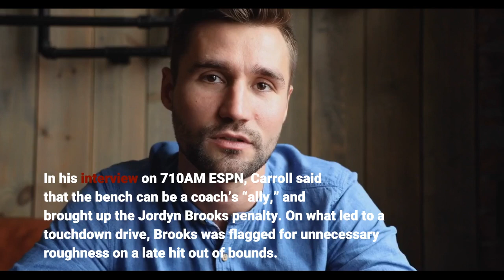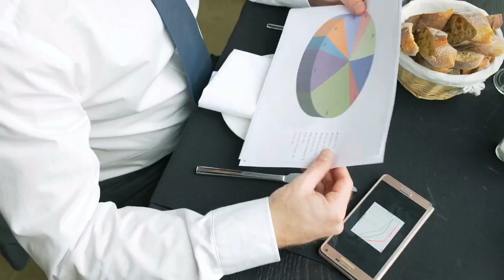Pete Carroll openly admitted to benching Jordyn Brooks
Gaining 100 yards is a big deal in the NFL. It’s considered a big day for a wide receiver, a huge day for a running back. It’s worth six points, maybe seven. The Seattle Seahawks gave that away for free on Sunday. It’s essentially a choose-your-adventure from the Week 2 loss to the Tennessee Titans, if fans want to pick a penalty that cost the game, they can make an argument from about five different options. While technically the referees might have cost Seattle the game, in almost every instance, they were simply doing their job. Pete Carroll said in the postgame conference that he had nothing to say about the calls themselves; simply that the team needed to do better. Early Monday morning, however, Carroll offered a closer look. In his interview on 710AM ESPN, Carroll said that the bench can be a coach’s “ally,” and brought up the Jordyn Brooks penalty. On what led to a touchdown drive, Brooks was flagged for unnecessary roughness on a late hit out of bounds. It’s the correct call, and an idiot play. Both receiver and Brooks were out of bounds by five feet before Brooks finished with an extra shove. The play before was 2nd and 12 from the SEA 43 yard line. After the penalty, it was 1st and 10 from the 14. Carroll admitted that Brooks was benched for that play, as we saw Cody Barton in the field for a few minutes following. Carroll said that was the moment when they “couldn’t let it keep going.”Unfortunately, it didn’t solve the rest of the team’s issues and the Seahawks continued to blow their biggest halftime home lead in franchise history. But the takeaway is that head coach Pete Carroll noticed, and responded in-game, to an erroneous trend by his team. This is the very thing that he has been accused of not being able to do. Now, it didn’t help, at least in the outcome, but there is silver lining in all of this. DK Metcalf had a bad game; Carroll said he’s talked with him. Brooks got bone-headed; Carroll responded. Russell Wilson had a personally challenging week with the death of his best friend; Carroll spent time with him this week. Seahawks now have been nicked for the taunting penalty twice; you can believe that will be a point of emphasis moving forward. Seattle stomped a good team for two quarters, and fortunately for them 10 penalties for 100 yards is not sustainable even for them. The coaches have some work ahead of them with a lot of moving pieces (new coordinators, rookies, guys in front of fans for the first time) but cutting down the penalties is a must - and achievable.